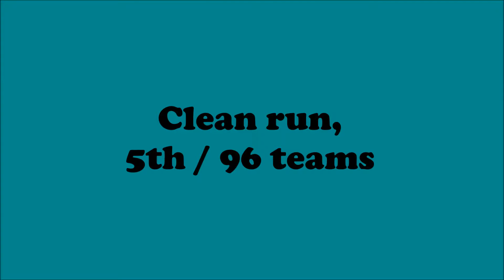Perla at the 26th Nationals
Perla running the open jumping course at the 26th Hungarian National Agility Championship.

Clean run, 5th place out of 96 teams.